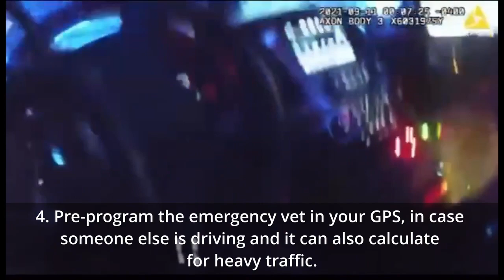Training Points: What to do when your K9 gets shot on a crime scene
Backstory: Volusia Sheriff’s deputies were actively tracking for an armed carjacking suspect. The K9 was shot.

Training Points:
1. K9 LEOs: Train and talk with patrol regularly. This will allow for better tactic and communication if and when a K9 is deployed.

2. In this instance the handlers vehicle was nearby and the dog was able to walk out under his own power. K9 handlers should be training carries both with your dog and a sandbag same weight as your dog in your gear.

3. If man power allows, it’s highly recommend climbing in the kennel with your dog to attempt any first aid you can while someone else drives. This ideal because you can apply aid and it also keeps you from driving to emotional.

4. Pre-program the emergency vet in your GPS, incase someone else is driving and it can also calculate for heavy traffic.